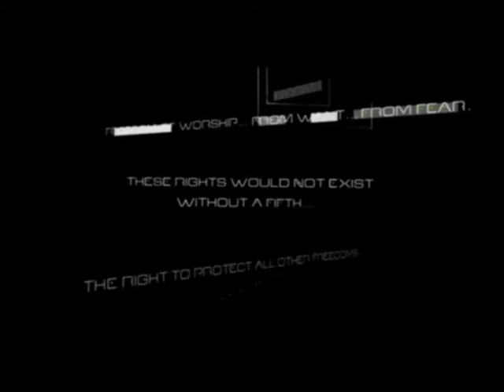Playing Splinter Cell Episode 1 - NSA Training Begins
Hey guys, Splinter Cell is one of my favourite games (as most of them tend to be), hope you guys enjoy this series!

Recorded by Fraps
Compressed by Movie Maker